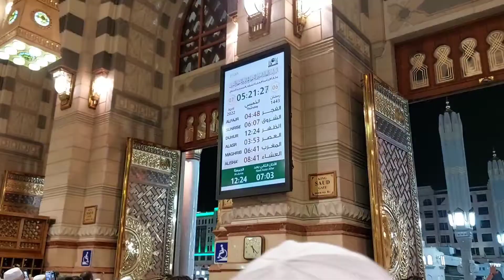Madina Masjid Nabawi | Fajr Namaz in Masjid Nabawi | Ramadan in Madina |Fajr Azan live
Friends I hope applogoku aje ka vlog acha laga hoga vlog acha lagatoh